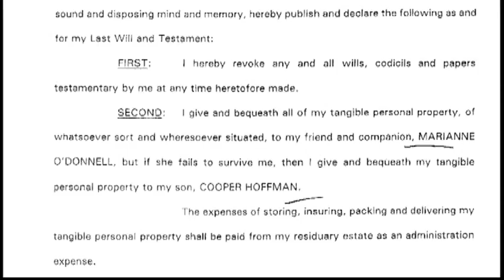3318SB FILE-HOFFMAN WILL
3318SB FILE-HOFFMAN WILL